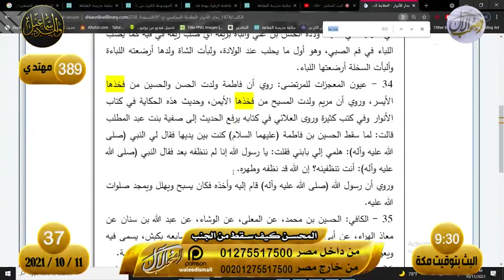وليد إسماعيل | تلد من فخذها 2 | شيعي تحداني بالدليل ... فتم دحضه .....!!!!